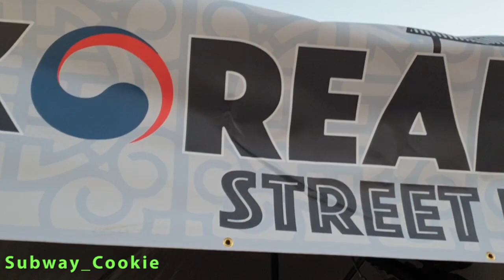Korean BROS Street Food in Australia | Food Review in Perth | Subway_Cookie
Hiya peeps, today I will be sharing my food review on Korean BROS street food here in Australia.

We will try to make some reviews as well.